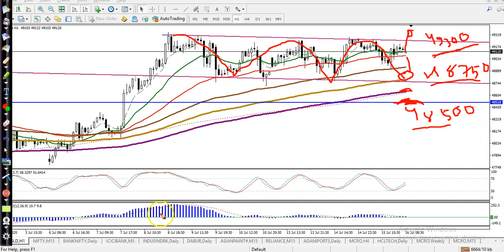GoldAnalysis | Chart analysis | Pivot point | market trends | 16th July 2020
Gold analysis - 16th July 2020